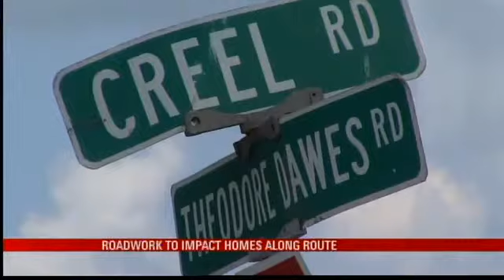Residents Cope With Schillinger Rd. Construction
MOBILE, Ala. (WPMI) Residents along Schillinger and Theodore Dawes roads are giving mixed reviews of how theyve had to deal with the construction in front of their homes.The work along the roads is part of an effort to widen Schillinger and Theodore Dawes Road to five lanes.  Its kind of annoying, I almost ran my car into one of their steaks, I've done a lot of different things, the driveway is closed half the time. They have to drive through the yard into somebody else's driveway. They tried to leave us one driveway open between two or three neighbors so we all kinda drive in and out of everybody's yard, said Jennifer Staff. Staffs family property is located along the construction zone.Not all residents have experienced the same kind of inconvenience. No they've been real good about that. In fact they come and asked me one day was I gonna go anywhere for the next couple hours and I told them, 'No, why?' We gonna tear your driveways out and he said we'll put one of them back. And I said, Well thank ya! But I've had not problem getting out of here. It's getting down the road is a problem sometimes, said Ed Godfrey.The residents say that construction in the area began a year ago. Both Staff and Godfrey say the road will better handle commuters when it is widened to five lanes.Assistant County Engineer Bryan Kegley said the most of the intersection closures along Schillinger Rd. should be finished by the end of October.